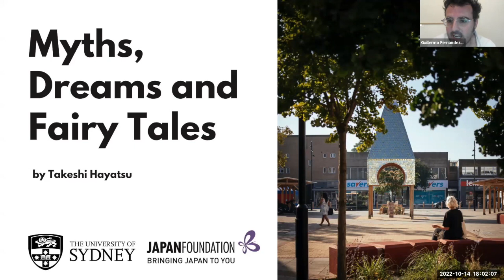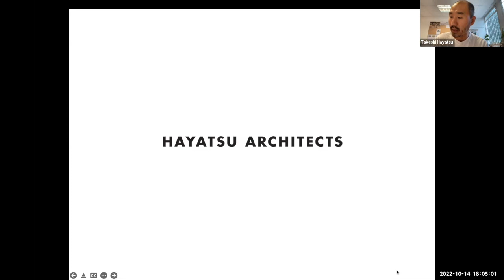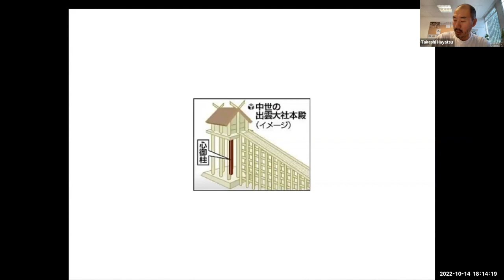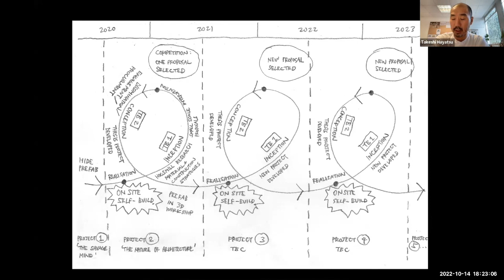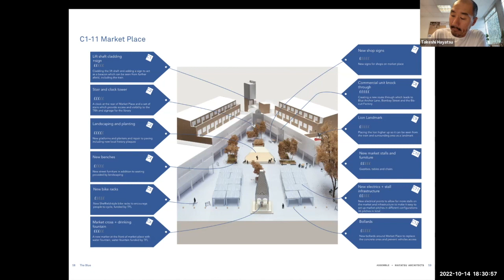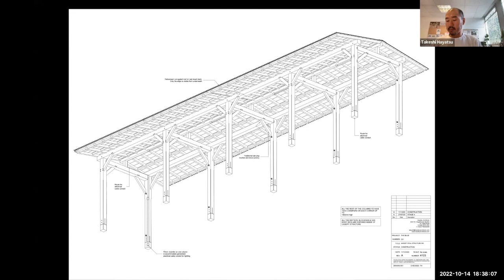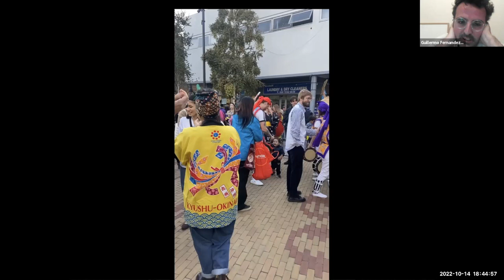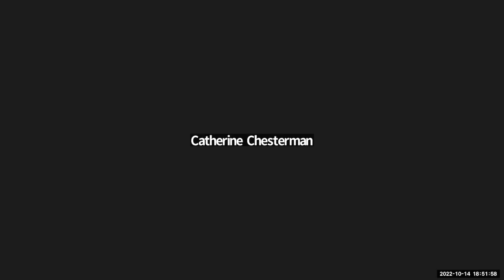Myths Dreams and Fairy Tales by Takeshi Hayatsu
This online lecture was part of the Friday Lecture Series organised by Guillermo Fernández-Abascal from the Sydney School of Architecture, Design and Planning.

This lecture was recorded at 6pm AEST on 14 October 2022  with Takeshi Hayatsu, hosted by Guillermo Fernández-Abascal.

Special Thanks to Japan Foundation.